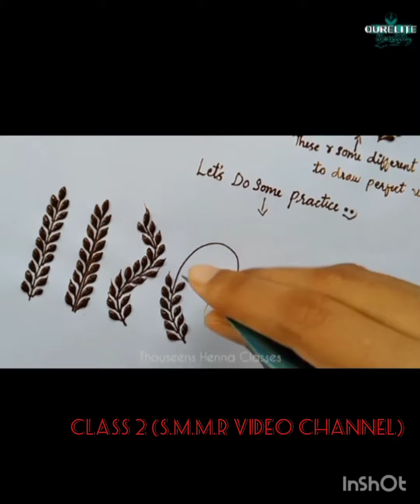mehndi designs 2023!😜😜😜😜!